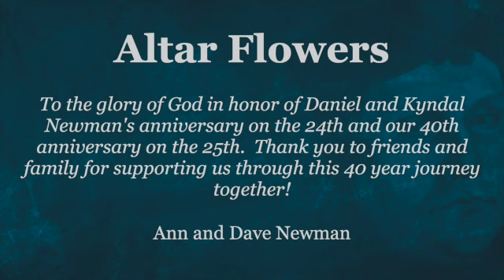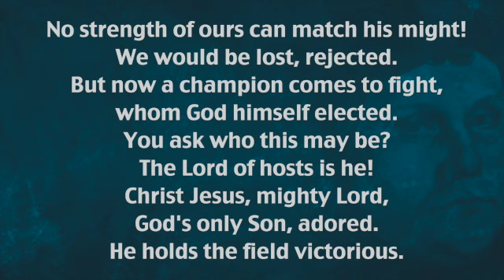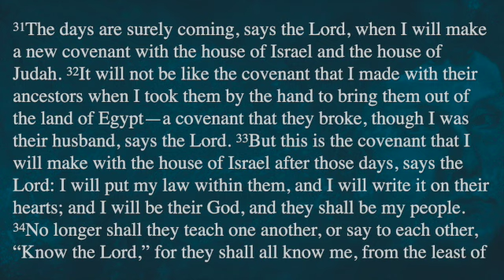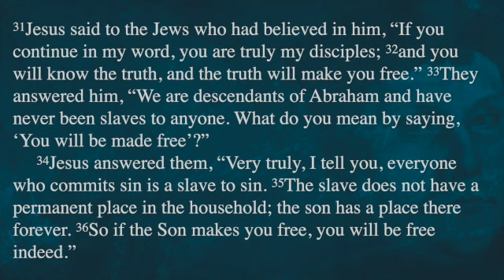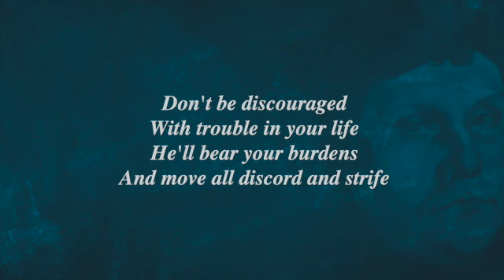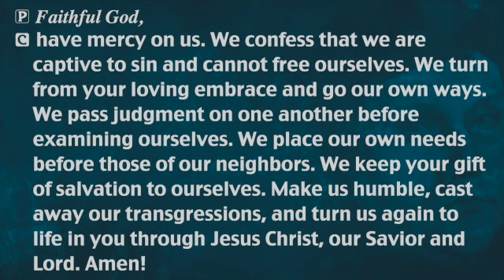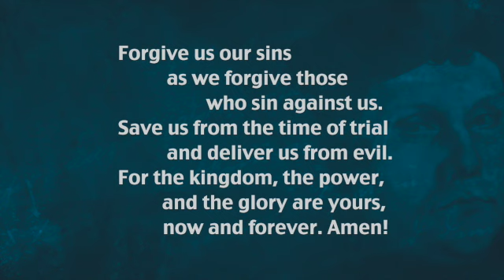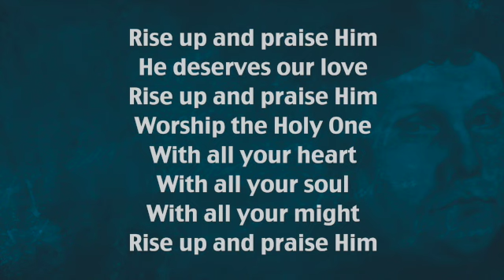October 25 Worship Service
302 South 10th St.
St. Joseph, MO 64503
Rev. Keith Hohly, Interim Pastor

Instruments: Drums – Bruce Taylor | Piano and Organ – Sharon Gray | Guitar – Jim Pierce

Song leaders and vocal talents: Sharmyn Thompson, Rev. Keith Hohly, Deb Hohly,
Dave Newman, Jeff Langdon, Phil Lewis, Nancy Lewis, Jim Pierce, Juel Pierce, Jim Bunge
 and Carol Bunge

Music and Liturgy:

“A Mighty Fortress Is Our God” ELW #504 | Text: Martin Luther, 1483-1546; tr. Lutheran Book of Worship

“Only By Grace” | CCLI Song # 190579 | Gerrit Gustafson

 “Thy Word”| CCLI Song # 14301 | Amy Grant | Michael W. Smith

“We've Come This Far By Faith” ELW #633 | CCLI Song # 16093 | Albert A. Goodson

“Hear Our Prayer” ELW #178 | Text: Paul Andress, b. 1956

“Holy, Holy, Holy” ELW #190 | Text: Franz Schubert, 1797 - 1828

“Rise Up And Praise Him” | CCLI Song # 2060552
Gary Sadler | Paul Baloche